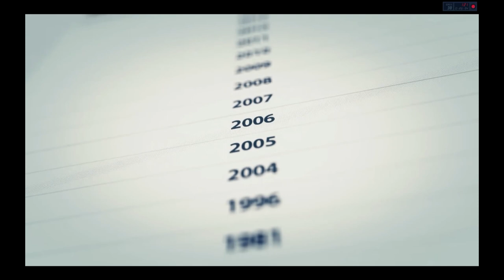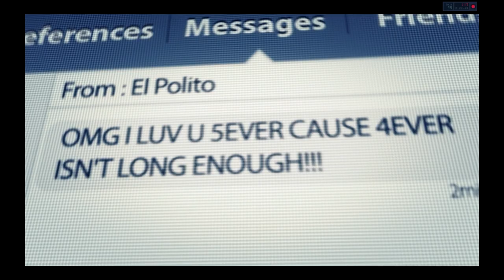Ghost Recon Wildlands (TH) : #1 หน่วยผีมาแล้ว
Ghost Recon Wildlands (TH)
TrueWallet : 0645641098